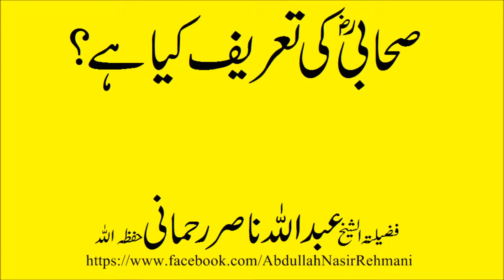sahabi ki tareef